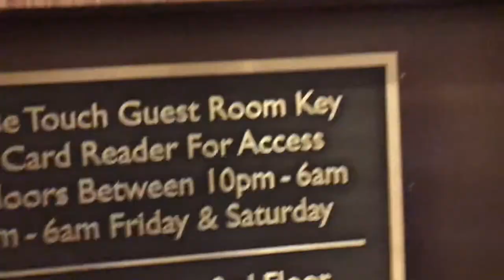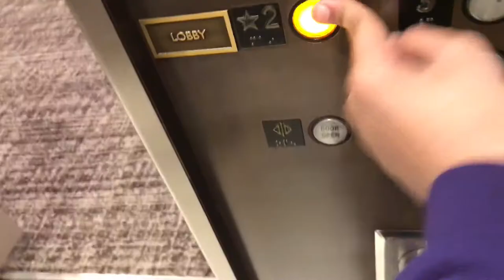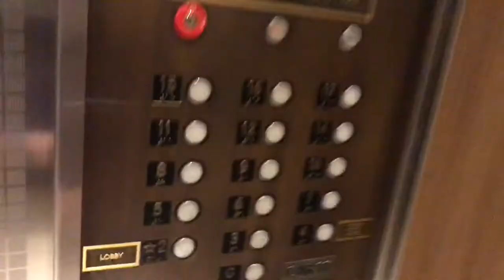Montgomery? Elevators @ Hyatt Centric Chicago, IL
Stayed here when I was really little.